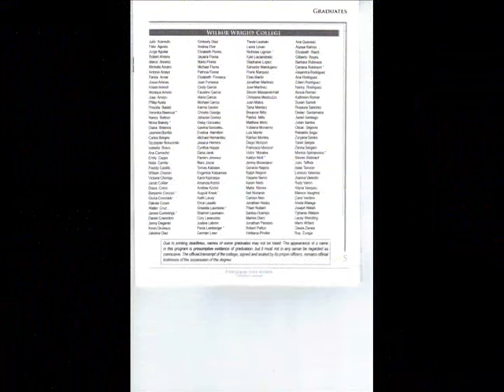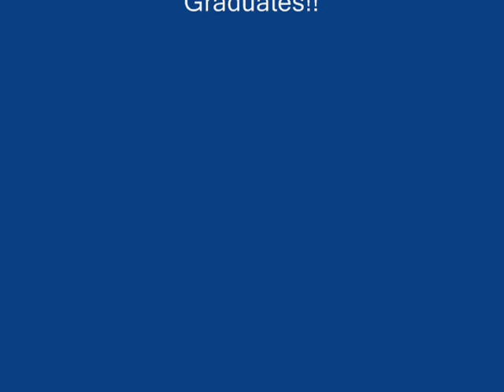JoAnna's Graduation Wright College, Chicago 2011.wmv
Congratulations to JoAnna for completing the course in one semester. And congratulations to all the graduates of Wright College, Chicago, Illinois August 8, 2011.